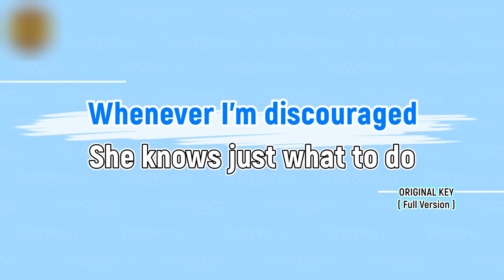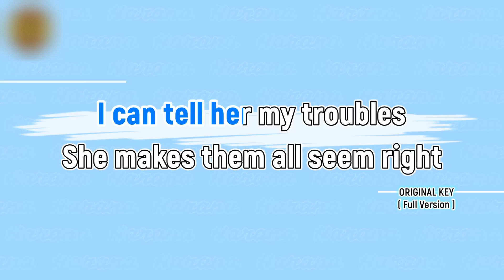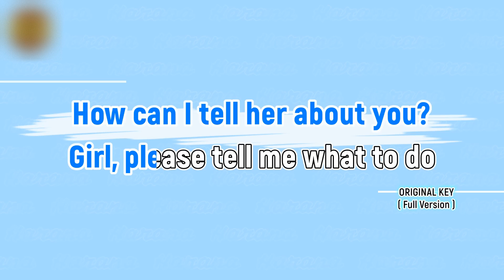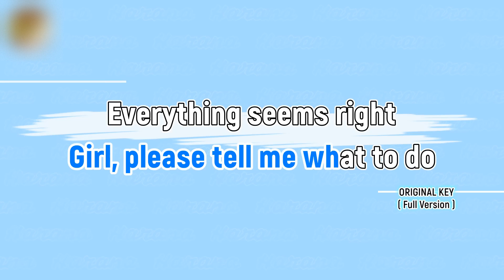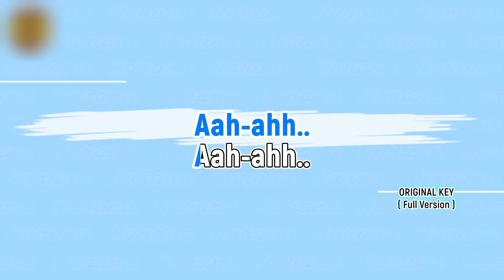Karaoke - How Can I Tell Her - Lobo